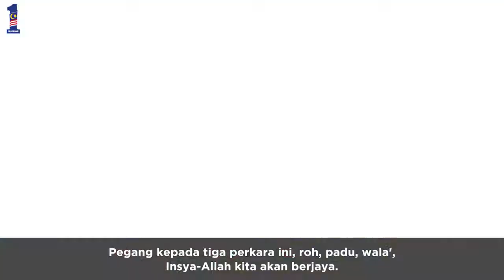Najib Razak : Mesyuarat Perwakilan UMNO Bahagian Pekan 27 Ogos 2017